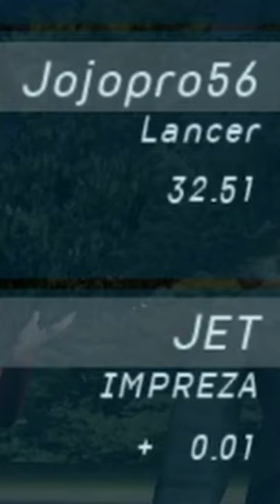Insane NFS - Underground Photo Finnish!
Bro, Idn how i won but i did so... yeah cool i guess.